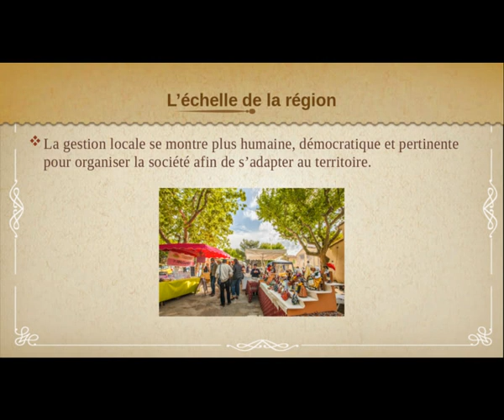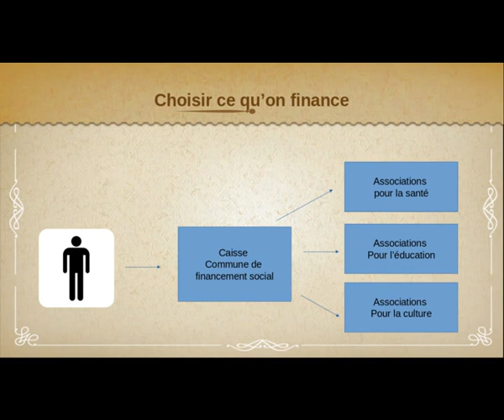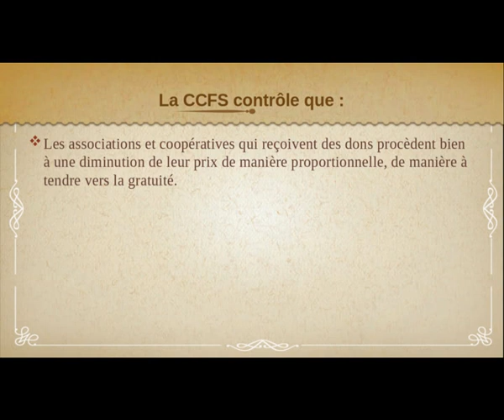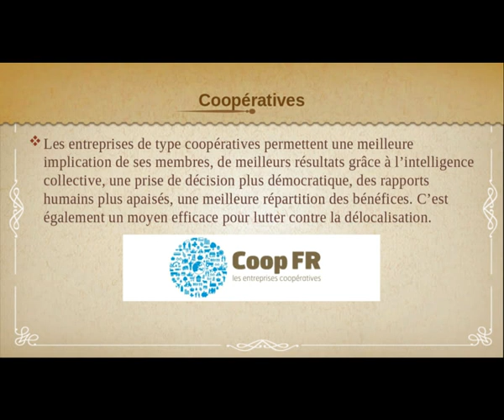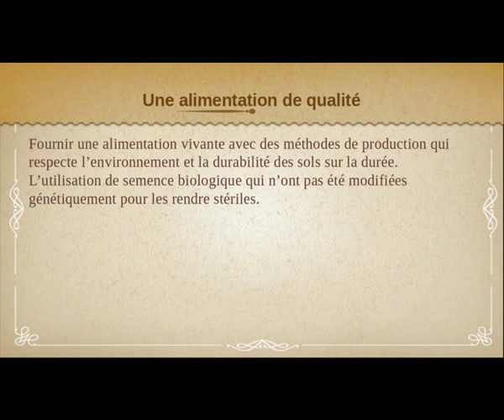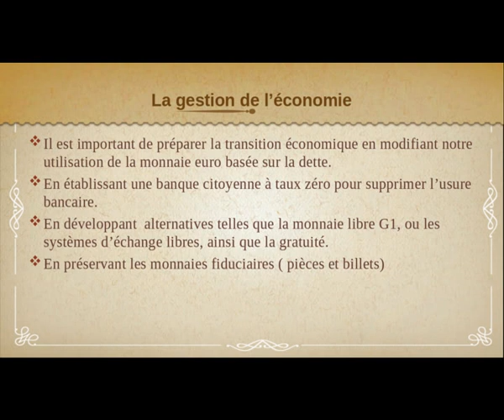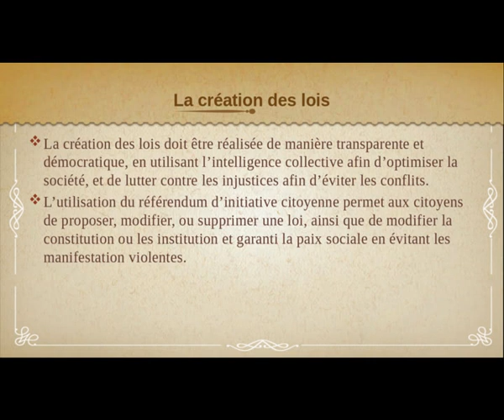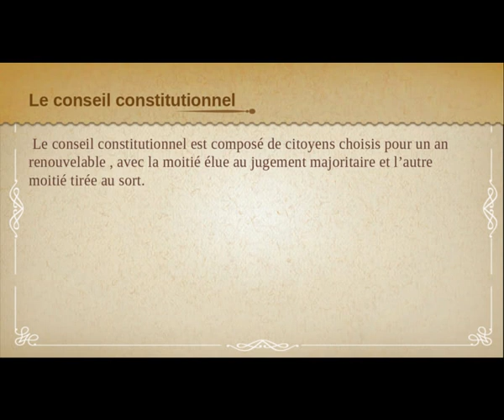La société coopérative